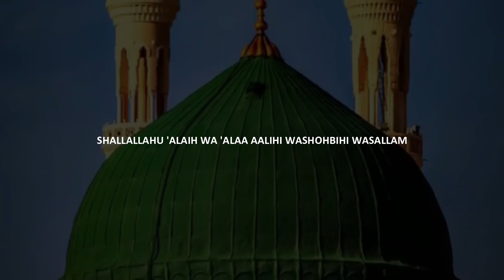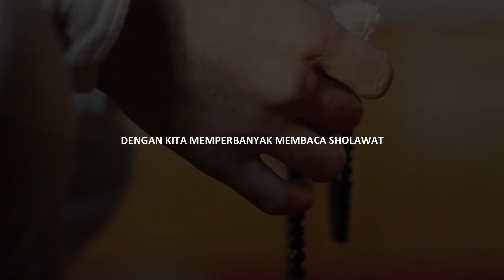Ustadzah Halimah Alaydrus - Sholawat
Perbanyak sholawat, hajat diijabah